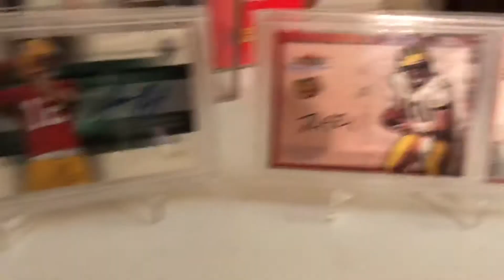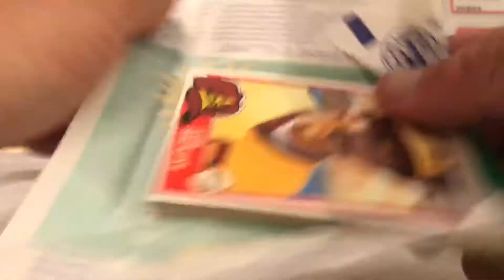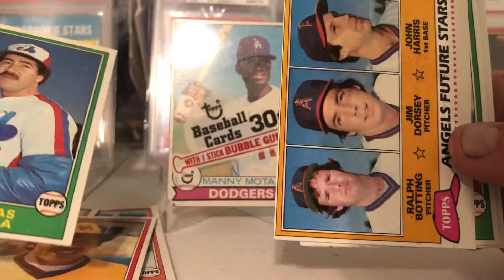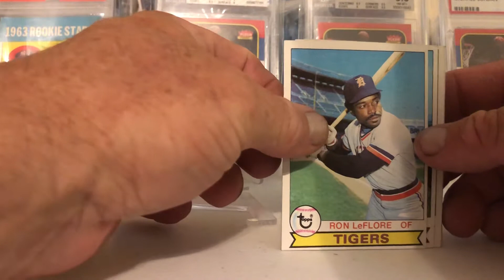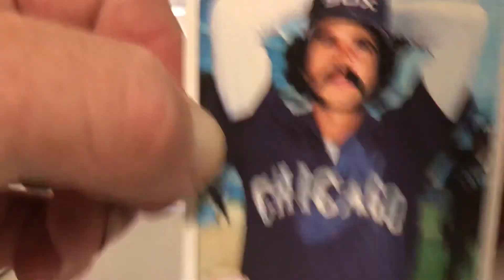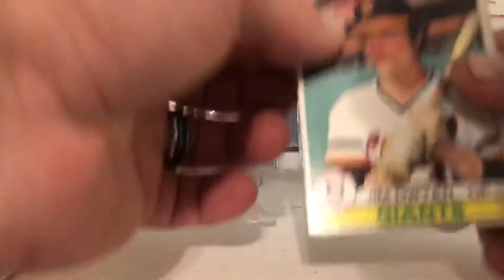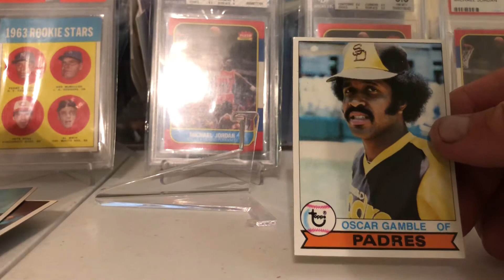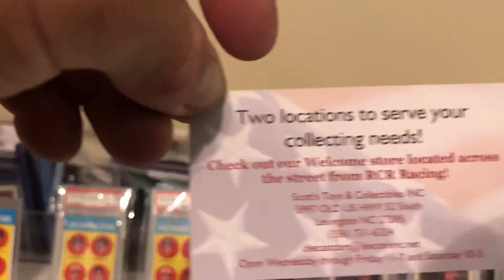2 vintage pack break1981 topps wax pack and 1979 topps cello pack there’s more where this come from.